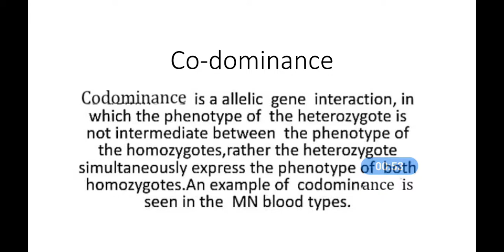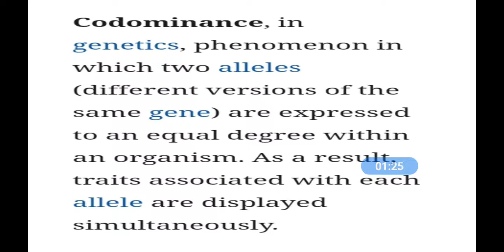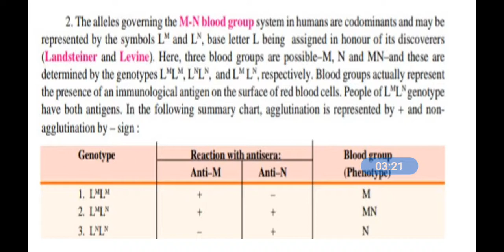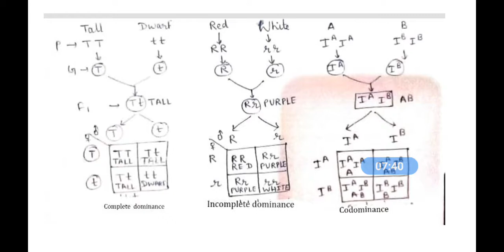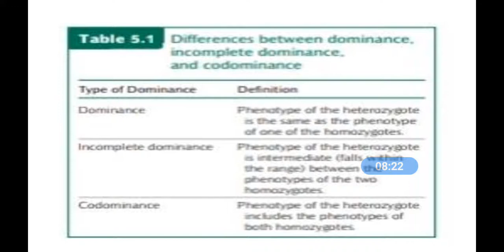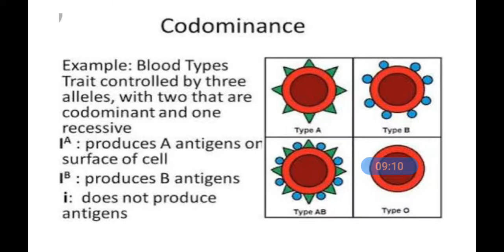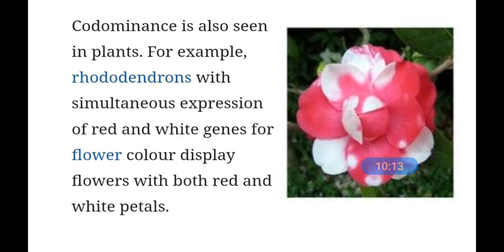Co-dominance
Dr. Sunita Swami